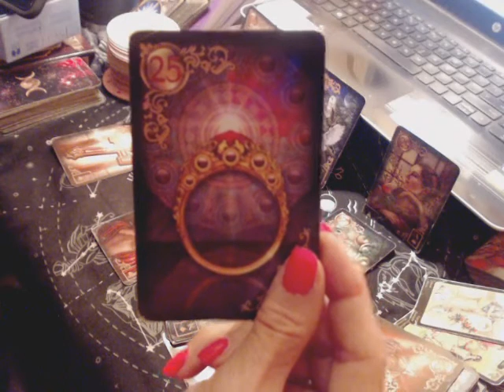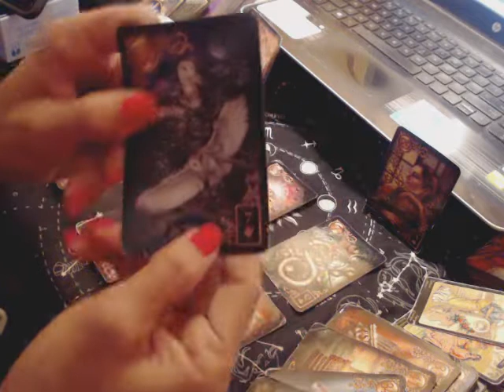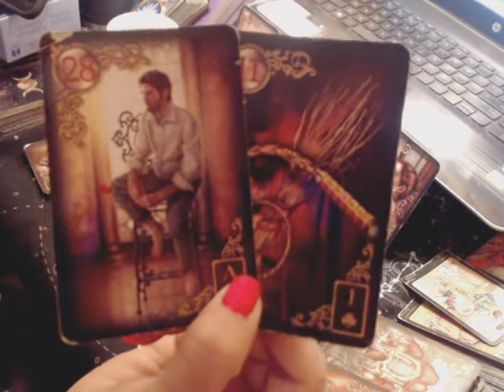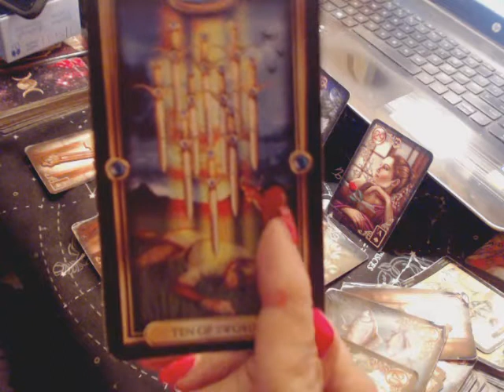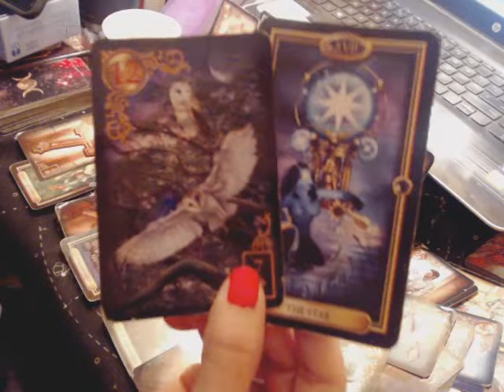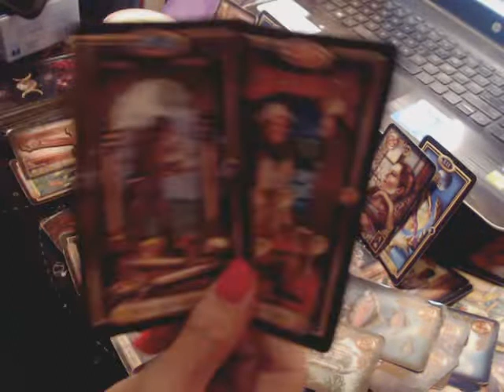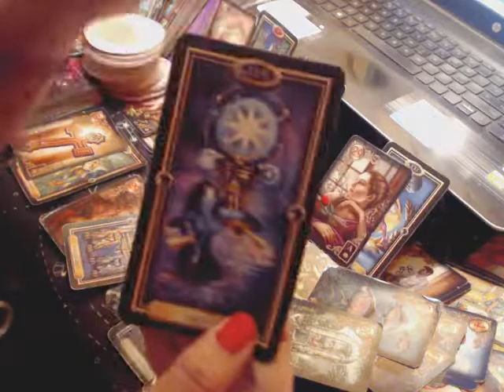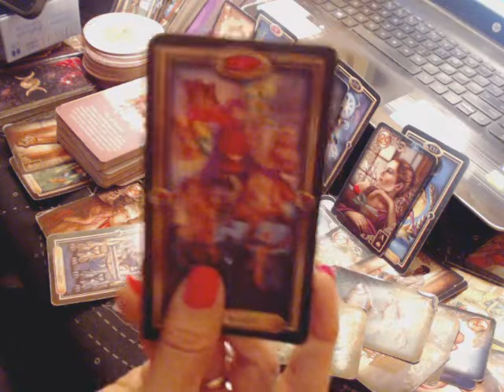SPIRITUAL GUIDANCE Reading for ( SEPT. 26-27th, 2022) - "ARE YOU WAITING ON A CONVERSATION? "